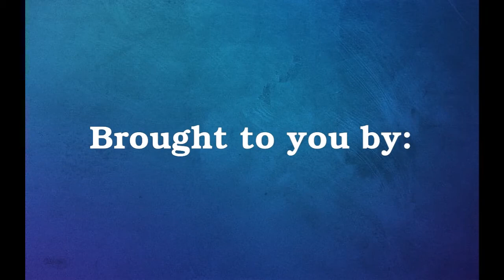Vistas Unit 302 GF- NEW!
Vistas On the Gulf- Unit 402
2 bedrooms, 2 bathrooms Gulf Front